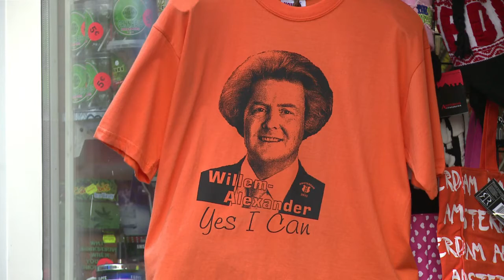Réactions avant l'intronisation mardi du prince Willem-Alexander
Lorsque sa mère Beatrix aura abdiqué mardi 30 avril 2013 en sa faveur, le prince Willem-Alexander des Pays-Bas deviendra à 46 ans le plus jeune souverain d'Europe, un événement que les Néerlandais comptent bien célébrer d'une gigantesque fête teintée d'orange. Durée: 01:12